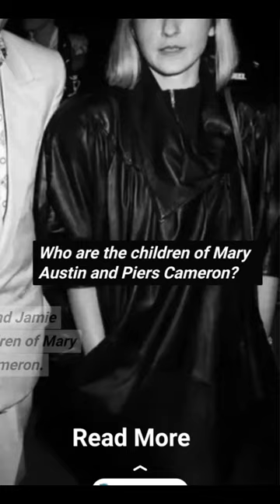Mary Austin Net Worth, Children, Age, Height, House, Wiki, Husband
Mary Austin was the dream lady of an extensive UK celebrity. The tall lady of 1.7 m grew up in a typical struggling London family. The lady has a net worth of a whopping $ 115 million. In her youth, she had been linked with several romantic affairs, known as the ex-girlfriend of the Late British rock-star Freddie Mercury. However, the most significant was with Freddie Mercury. Mary remained with him holding his hand till his last breath. She had two children, Richard and Jamie, with her first husband, Piers Cameron. She has inspired the late rock star’s personal and professional life. Although the duo broke up together, they still took care of Mercury during his last days when he was dying from aids.